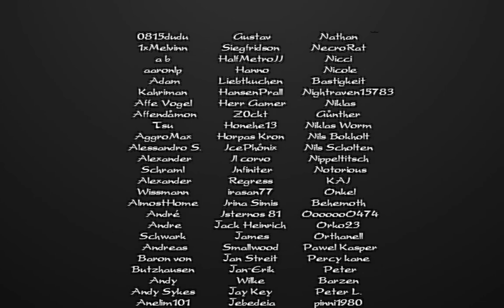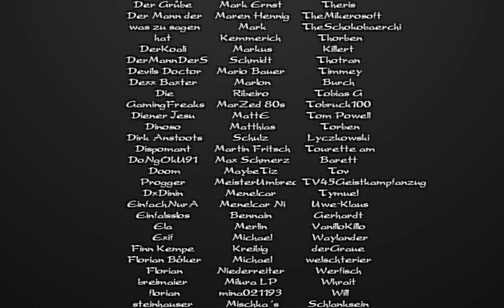[L5R] Smaragdimperium - Kapitel 1: Geographie - Fauna